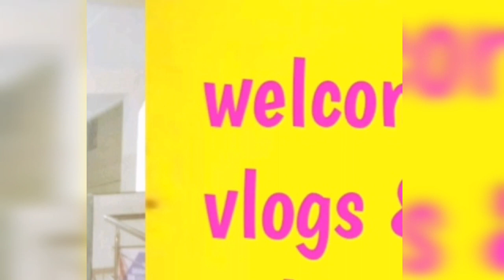$$unexpected election results.10th అయాక ఏం చేయాలో తెలియదు?? my evening vlog...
# unexpected election results #
after 10th class what to do..wht not do.
evening vlog dinner with chapathies&egg kurma#goru chikkidu curry..